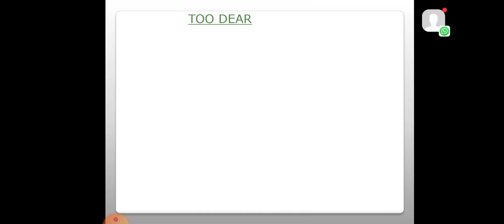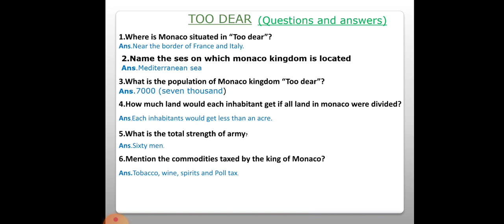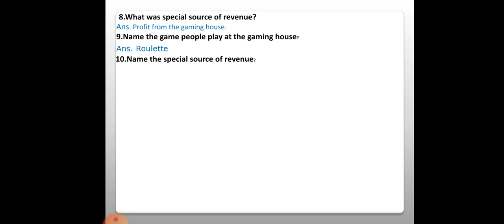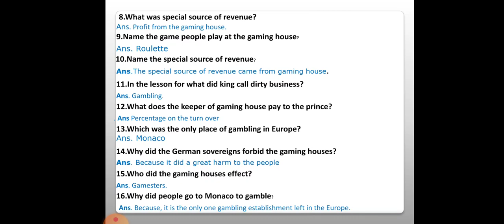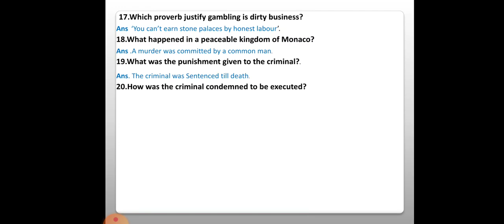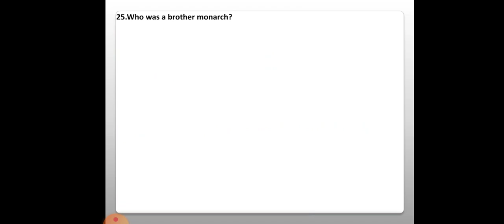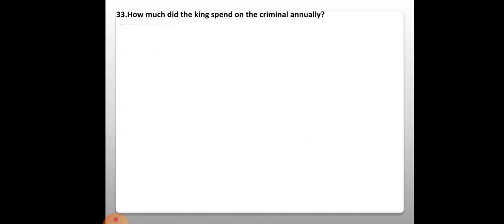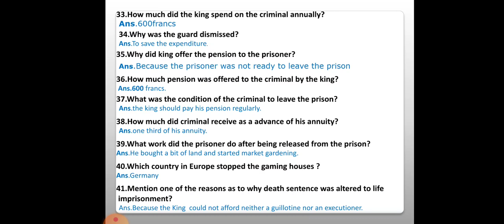Questions and answers on TOO DEAR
english# puc# Karnataka board# one mark questions & answers for 2nd Pu ## one mark # English lesson too dear questions and answers.